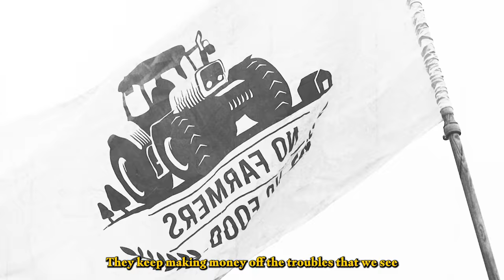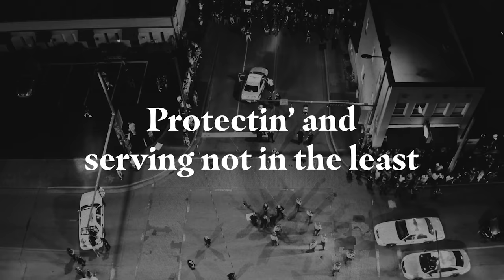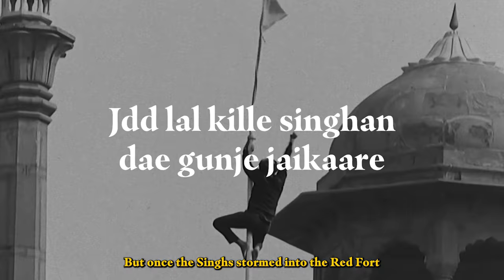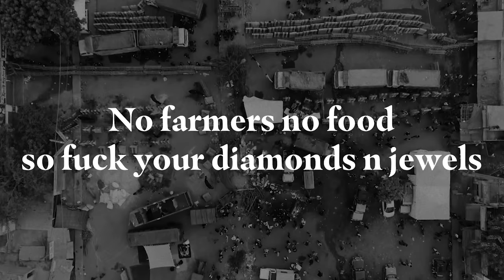DEAD IN THE STREETS | PATRIK KABONGO X AMAR SANDHU X NSEEB X SAINT SOLDIER | FREQ RECORDS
FREQ RECORDS presents ‘Dead in the Streets’ by Patrik Kabongo, Amar Sandhu, Nseeb & Saint Soldier

Artists: Patrik Kabongo, Amar Sandhu, Nseeb, Saint Soldier

Produced/Composed/Mixed/Mastered: Ikky

Lyrics: Patrick Kabongo, Royal Maan, Nseeb, Saint Soldier

Video: Revive Films